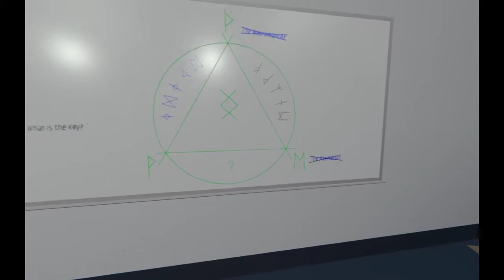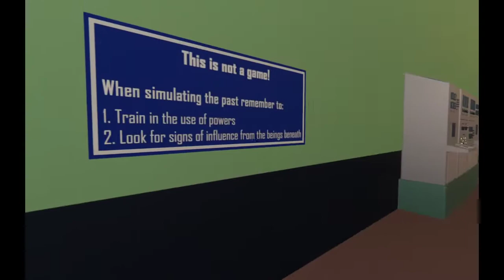Paint the Town Red: Beneath #3 - to the 2nd boss